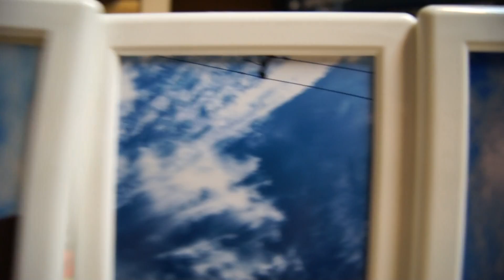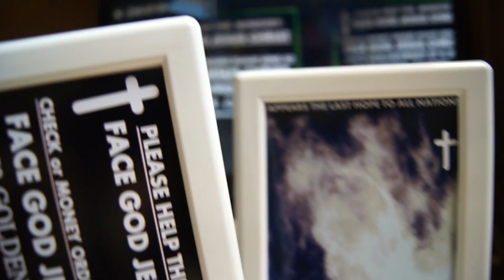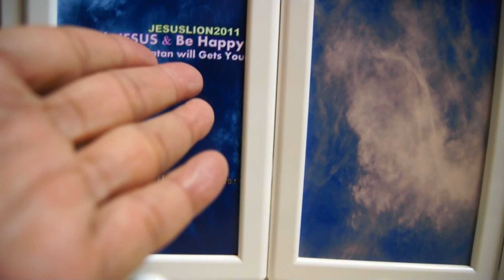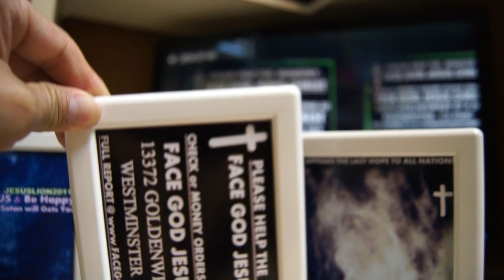S.O.S. LAST WARNNG FROM GOD July 10 2014